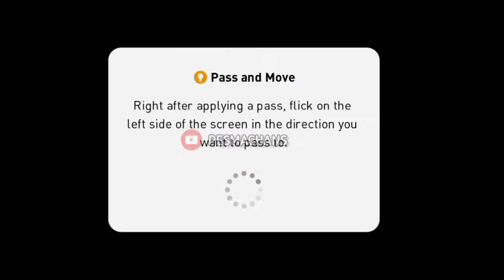LORD IRWIN VS ALL BARCA ICONICS | PES 2021 | PESMACHANS | GAMEPLAY | MANCHESTER UNITED VS BARCELONA